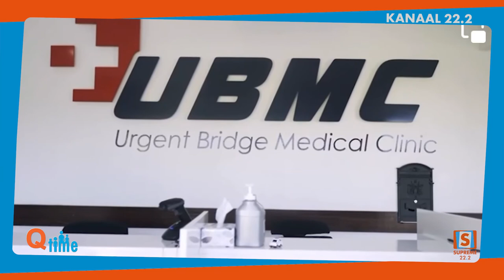Q-Time met Roel Brug